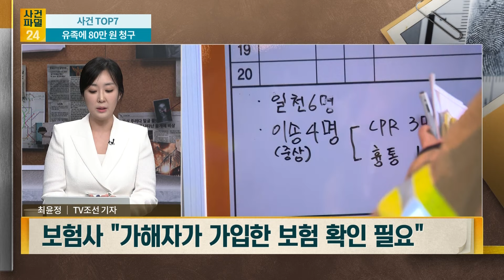[사건파일24] "절차가 그래" vs "그래도 너무해"…유족에 날아든 청구서 '갑론을박’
9명이 숨진 서울 시청역 인근 역주행 참사 유가족들에게 상중에 시신 운구비용 등 현장 수습비 명목으로 80만원이 청구된 사실이 알려진 가운데 누리꾼들의 의견이 엇갈리고 있습니다. 시청역 역주행 사고 당시 시신들을 수습해 장례식장으로 옮긴 사설 구급 업체는 최근 유족들에게 80만원씩을 청구했는데요. 8일 다수 매체에 따르면 최근 한 온라인 커뮤니티에 ‘현장 수습비를 피해자 가족이 내는 게 맞나요?’라는 글이 올라오며 논란이 시작됐습니다. 글쓴이는 “유족은 아니고 유족의 지인”이라면서도 “유족이 ‘(사고를) 당하고 싶어서 당한 것도 아닌데 내는 게 맞냐’고 하소연했지만 일단 결제했다. 사설 응급차량이 와서 수습한 건 알겠지만 그걸 장례식 도중 유족한테 영수증을 보내냐”라고 물었습니다. 또 “도무지 이해가 안 간다”라며 “이렇게 처참해도 되냐”라고 했습니다. 이 글은 현재 삭제된 상태인데요. 유족들에게 비용을 청구한  업체 관계자는 지난 6일 한 언론사에 “80만 원 청구한 게 맞다”라며 “먼저 결제하고 그걸 자동차 보험이나 이렇게 청구를 하는 방식”이라고 말했습니다. 유족이 청구받은 현장 수습비는 사고 원인이 밝혀진 뒤 운전자 혹은 차량 제조사 중 책임 주체가 명확해지면 그 주체가 다시 부담할 것으로 전해졌는데요. 자세한 내용이 궁금하시다면 사건파일24를 확인해 보세요!

📡 월~금 06:50 강스라이팅 (유튜브)
📡 월~금 07:30 뉴스퍼레이드
📡 월        08:40 네트워크 매거진
📡 월~금 09:00 신통방통
📡 월~금 10:20 강펀치 (유튜브)
📡 월~금 13:00 보도본부 핫라인
📡 월~금 14:30 사건파일 24
📡 월~금 17:20 시사쇼 정치다
📡 월~금 21:00 뉴스9
📡 월~목 21:50 윤정호의 뉴스 더 (유튜브)
📡 토~일 14:00 뉴스현장
📡 토~일 17:40 시사쇼 정치다
📡 토~일 19:00 뉴스7